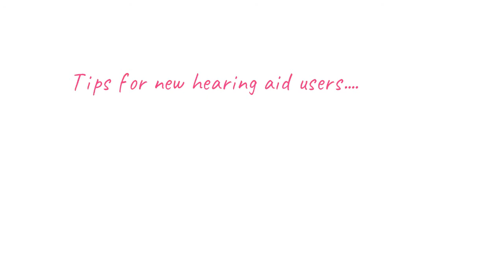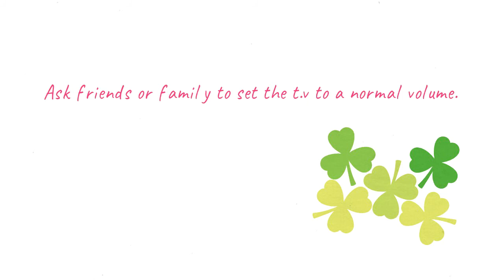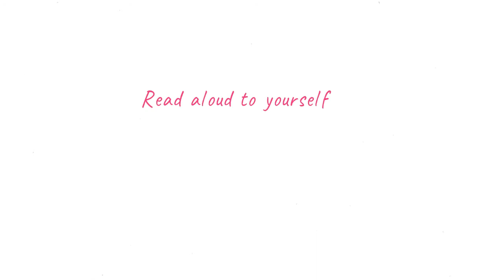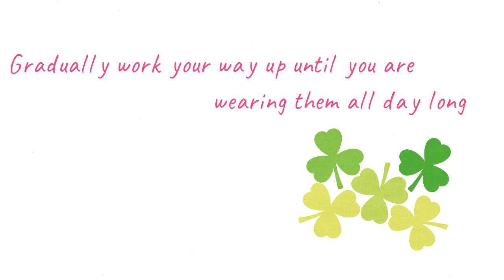hearing aid user#malayalam#5 minute rule